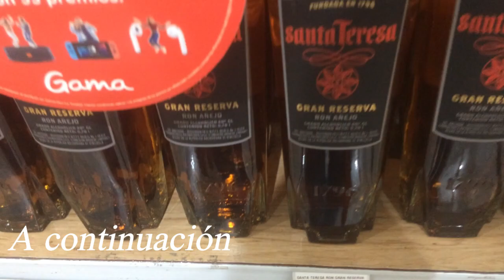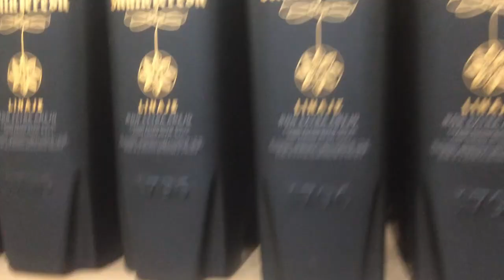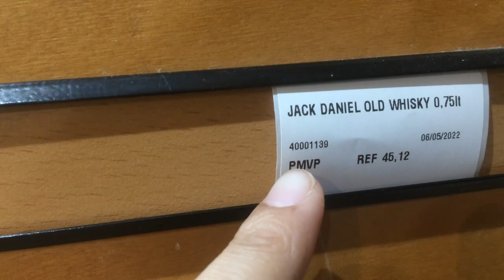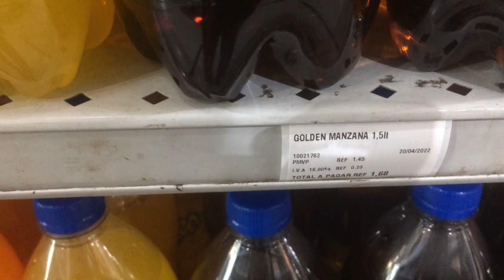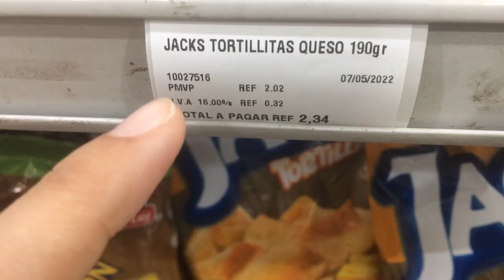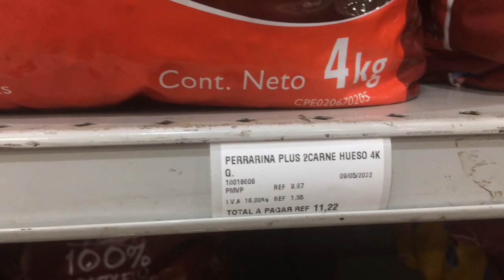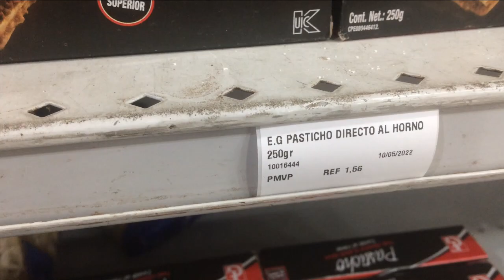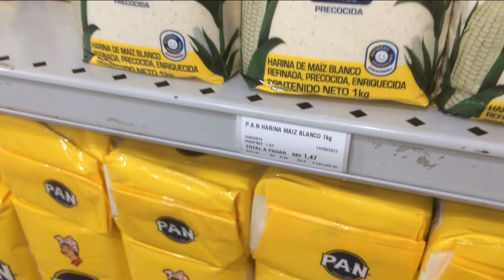ASÍ ES UN SUPERMERCADO EN CARACAS VENEZUELA l ¿CUÁNTO CUESTA?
En este vídeo te muestro como está actualmente un SUPERMERCADO EN CARACAS VENEZUELA EN 2022. El supermercado en Venezuela definitivamente me ha sorprendido.